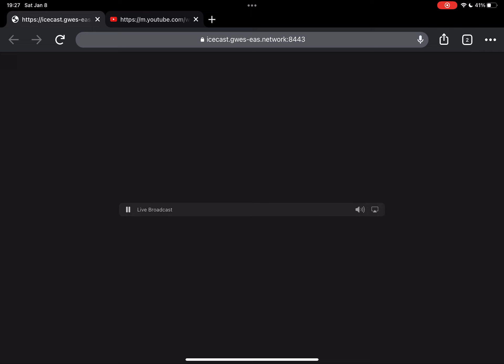TORNADO WARNING FOR Montgomery, TX, Harris, TX, and Fort Bend, TX (EAS #53)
Credit to FairfaxCountyEAS and WJON